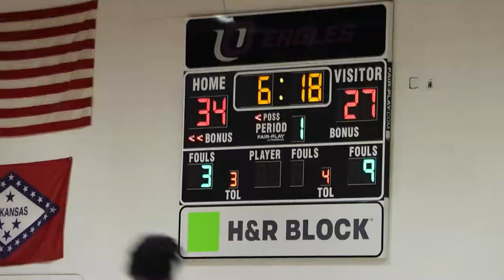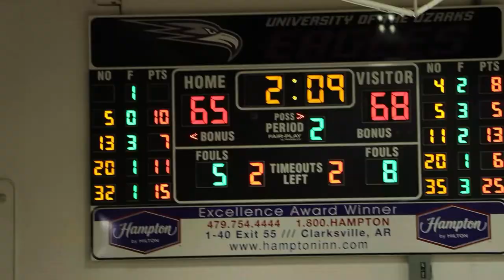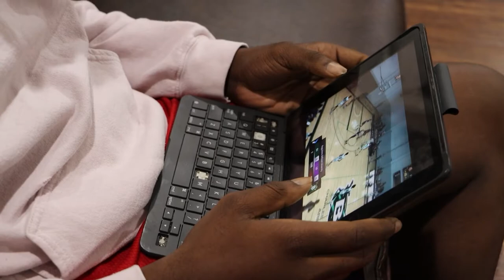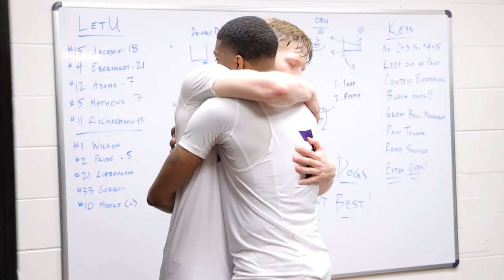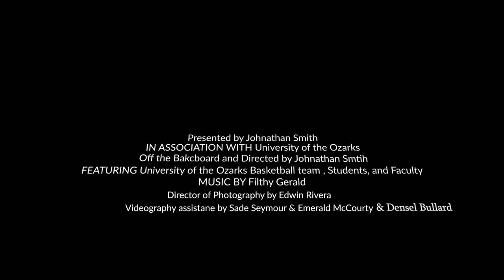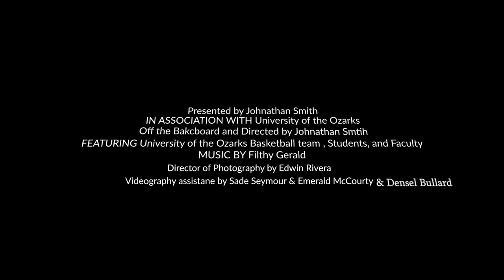"Off the BackBoard" an U of O Mens Basketball documentary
We all have our own rebound that we must grab to continue to go on the path we wish to walk and the ball coming off the backboard is where we must find and learn just adjust to life's obstacles. This team is anything but new to what it takes to get a ball off the backboard for they had a season last year that was in limbo by Covid. They had to learn what it takes to adjust off the backboard and find a way to put the ball back up. And to their luck, they did in spectacular fashion and earned the ASC championship.